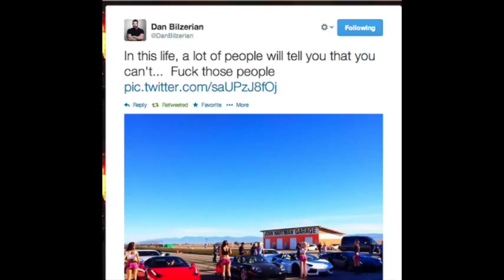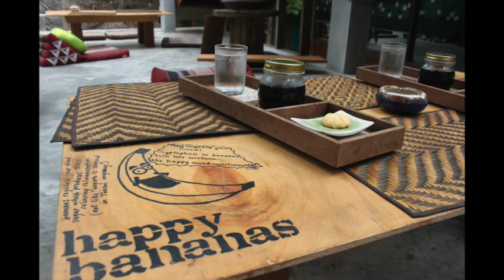Vacation Like a Boss, Underwater Passive Income - Episode 28 with Anton Kraly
Making passive income while scuba diving with Sharks and Manta Rays?  Yup!  This week an unexpected friend travels in from Vietnam to just to do a week of diving and hanging out on the beach.  Show Notes

Check it out! And enjoy life!